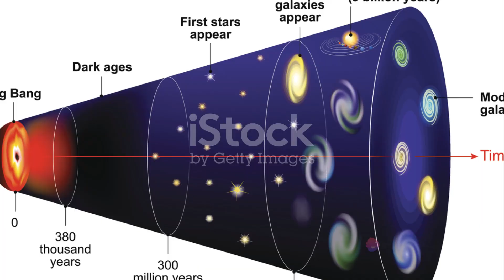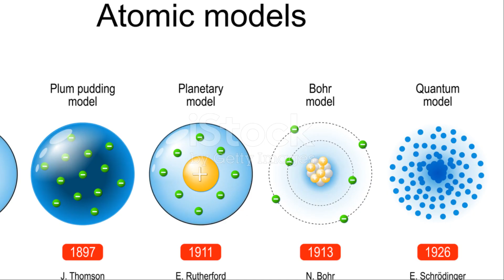Revealing The Universe's Secrets; The Hadron Collider and Higgs-boson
Unveiling Universe's Secrets: Hadron Collider & Higgs Boson by Ai's Workspace

OUTLINE:

00:00:00 The Hadron Collider - An Engineering Marvel
00:01:05 The Quest for the Higgs Boson - The Cosmic Mystery
00:02:14 Discovery of the Higgs Boson - A Triumph of Human Curiosity
00:02:49 Implications for Humanity - The Path Forward